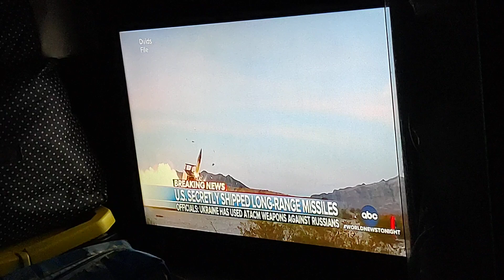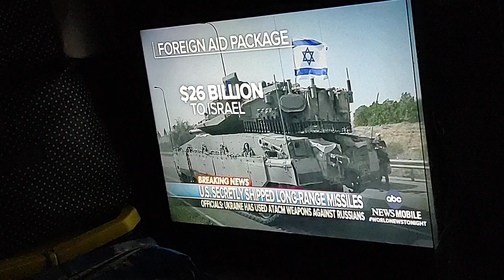ABC World News On US Secret Long Range Missiles Shipped Out Video. April 25, 2024.